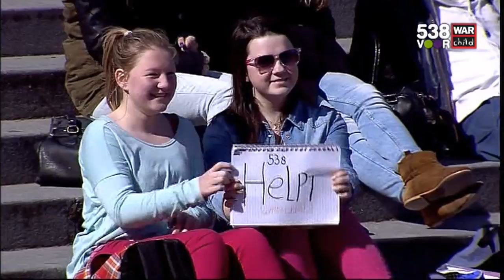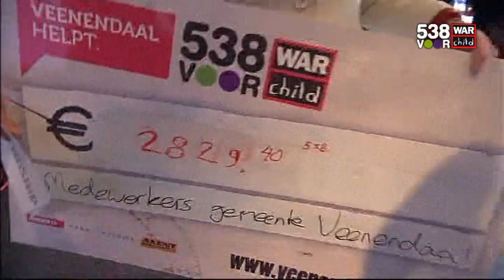538 voor War Child: Update Veenendaal